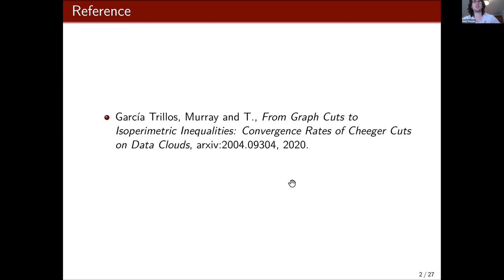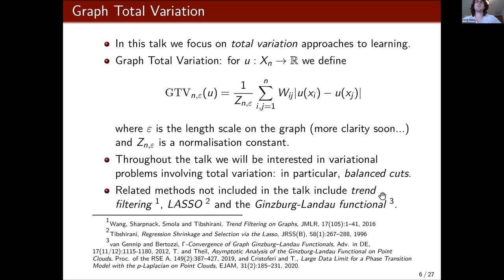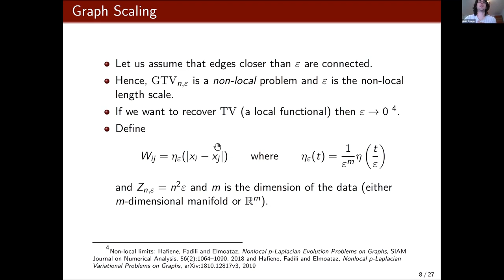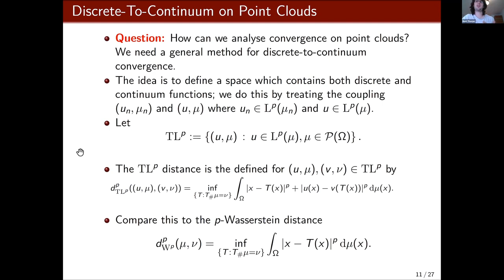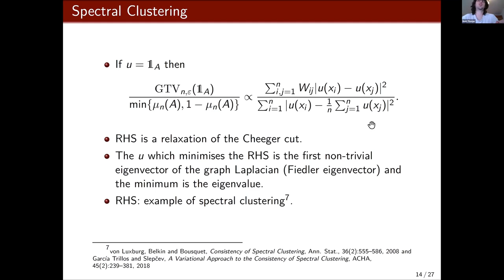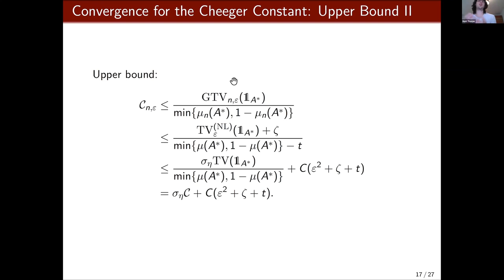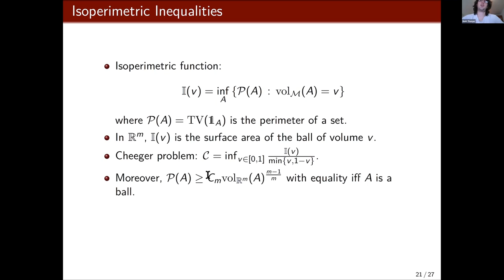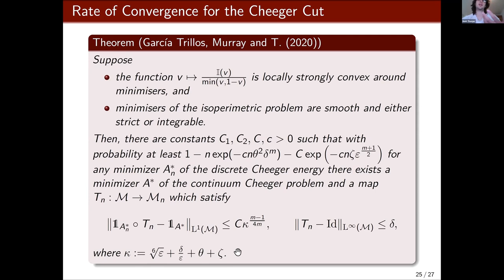LMS-Bath Symposium 2020, Rates of Convergence for Cheeger Cuts on Point Clouds, Matthew Thorpe